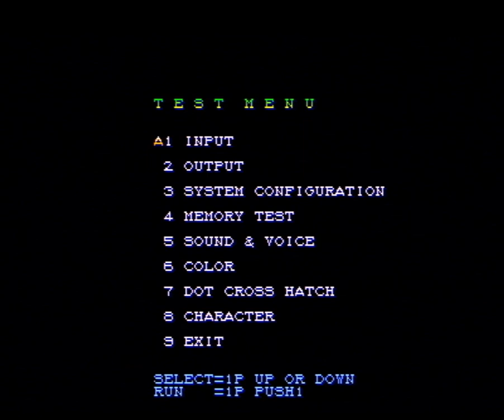FTX - Yaya vs. カワマタ Kawamata vs. さそり Sasori vs. サシシ Sashishi - 15/01/2022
Yaya (Guile & Grey Ryu & Green Ken)
さそり Sasori (Brown Ryu & Brown Ken)
サシシ Sashishi (Dark Ryu & ChunLi)
カワマタ Kawamata (Orange Ryu & White Ken)

00:00:00 Yaya (Guile) vs. さそり Sasori (Ryu)
00:07:20 Yaya (Guile) vs. サシシ Sashishi (Ryu)
00:10:20 Yaya (Guile) vs. さそり Sasori (Ryu)
00:19:15 Yaya (Guile) vs. サシシ Sashishi (Ryu)
00:22:05 Yaya (Guile) vs. さそり Sasori (Ryu)
00:24:25 Yaya (Guile) vs. サシシ Sashishi (Ryu)
00:27:25 Yaya (Guile) vs. さそり Sasori (Ryu)
00:30:50 Yaya (Guile) vs. サシシ Sashishi (Ryu)

00:53:00 カワマタ Kawamata (Ryu) vs. サシシ Sashishi (Ryu)
00:54:20 カワマタ Kawamata (Ryu) vs. Yaya (Ken)

Yaya (Guile) vs. カワマタ Kawamata (Ken)